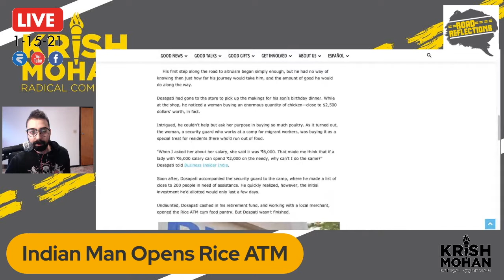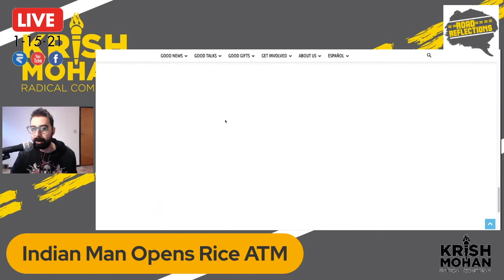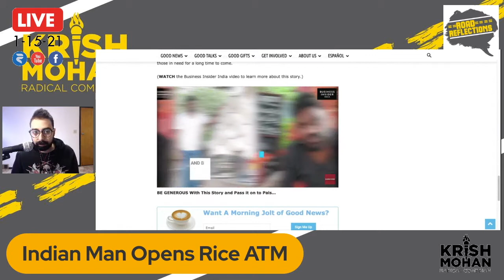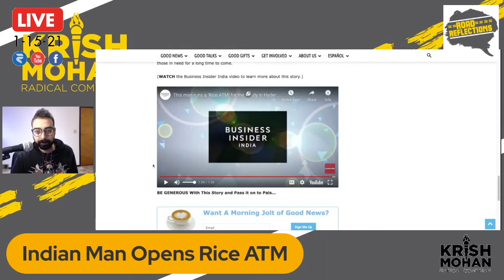An Indian Man & The Black Panthers Have Something In Common! [Road Reflections]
Ramu Dosapati in India has made a Rice ATM giving migrant workers food. Similar programs were executed by the Black Panther Party in the United States in the 60s.